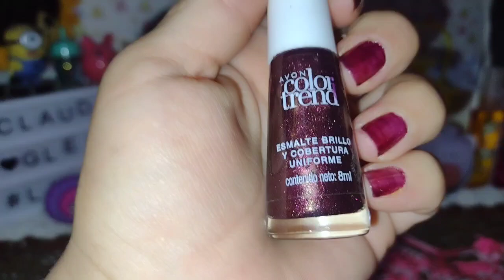Púrpura volcano // color trend